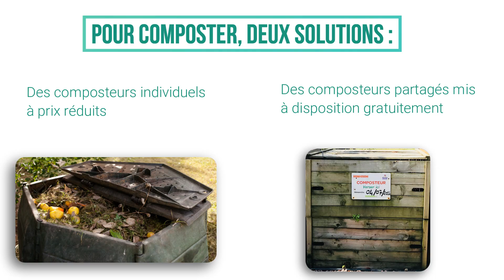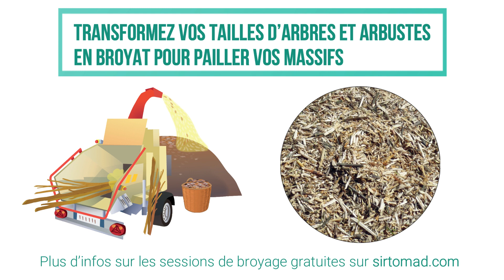Le programme Zéro Déchet du SIRTOMAD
En 2020, le SIRTOMAD (Syndicat de traitement des déchets du Grand Montauban et de Terres des Confluences) a travaillé en partenariat avec des étudiants de l’IN’TECH Sud pour créer cette vidéo relatant les actions phares du programme Zéro Déchet : le tri de tous les emballages et papiers, Cliiink, le premier programme de récompense du tri des emballages en verre en Occitanie, les différentes bornes de collecte proposées, le compostage individuel et partagé, le broyage et les solutions anti-gaspillage alimentaire (Gourmet Bag et application Too Good to Go).